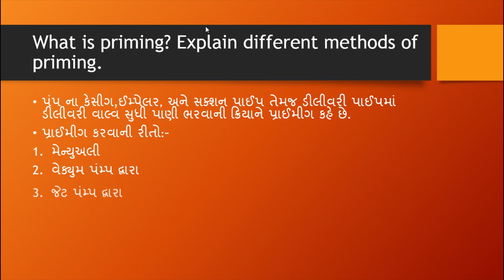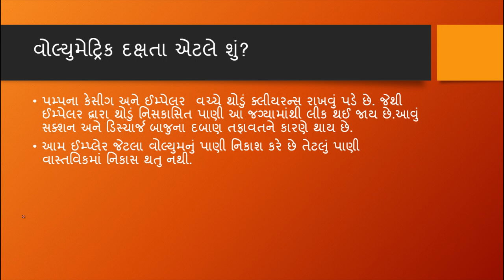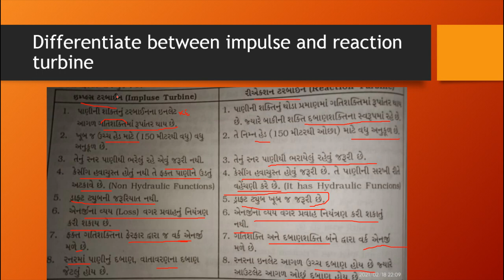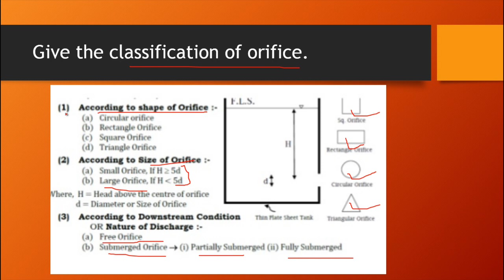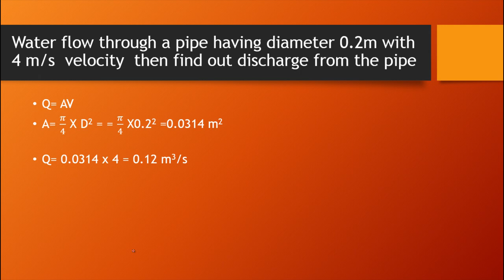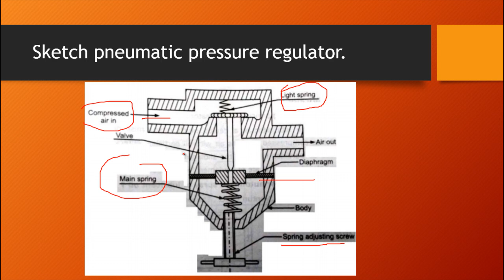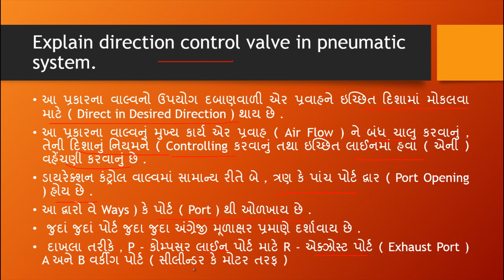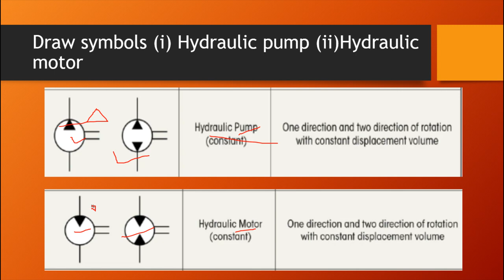GTU FLUID MECHANICS AND HYDRAULIC MACHINE PAPER SOLUTION CHAPTER 6 & 7